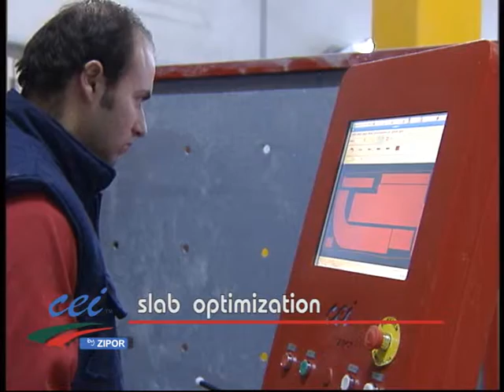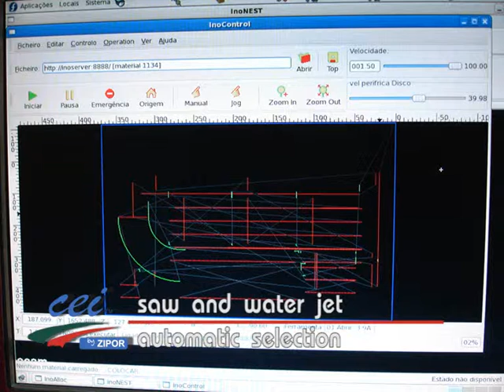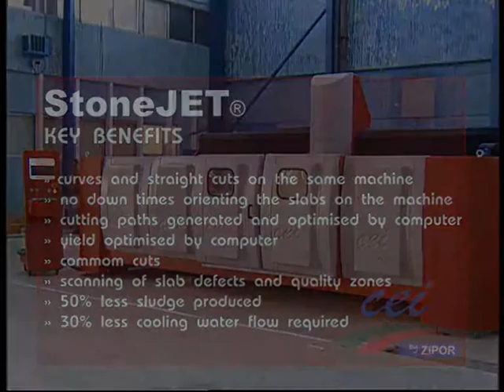Stone Jet Classic v2 - CEI by Zipor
CEI develops and produces technologically advanced and innovative equipment in the area of water jet, laser cutting, engraving, and other industrial practices such as welding (the footwear, automotive and stone processing sectors are our main markets).
The company is 100% Portuguese-owned.